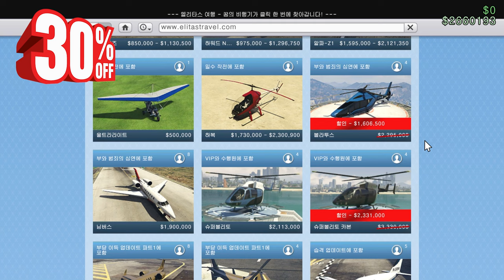GTA5 5월 3주차 주간 업데이트 "2024.05.16 ~ 05.23"